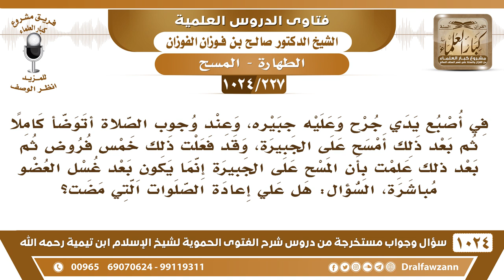[227 -1024] في أصبع يدي جرح وعليه جبيره، فعند الوضوء أتوضأ كاملا ثم بعد ذلك أمسح على الجبيرة!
-[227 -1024] السؤال: في أصبع يدي جرح وعليه جبيره، وعند وجوب الصلاة تتوضأ كاملا ثم بعد ذلك أمسح على الجبيرة، وقد فعلت ذلك خمس فروض ثم بعد ذلك علمت بأن المسح على الجبيرة إنما يكون بعد غسل العضو مباشرة، السؤال: هل علي إعادة الصلوات التي مضت؟
الجواب: لا ، ليس عليك إعادة الصلاة، لكن في المستقبل لازم من الترتيب ، إذا غسلت العضو الذي فيه الجبيرة تمسح عليها لأجل الترتيب بين الأعضاء، وما مضى يعفو الله عنه.
للاشتراك في قناة الشيخ صالح الفوزان
سؤال وجواب من شرح الفتوى الحموية ( 1024 ) مقطع

للاستفسار والإقتراحات والدعم
رئيس الفريق
لمشروع كبار العلماء